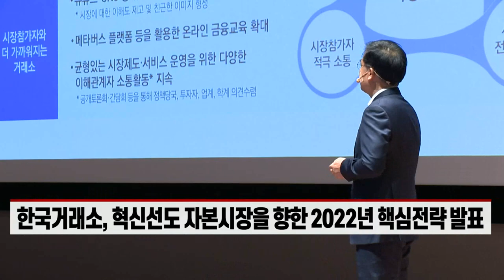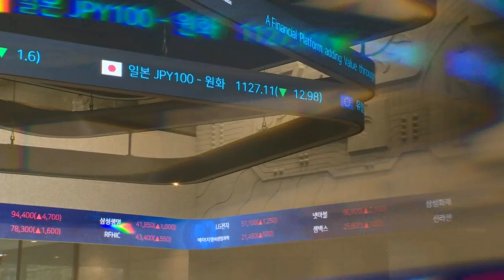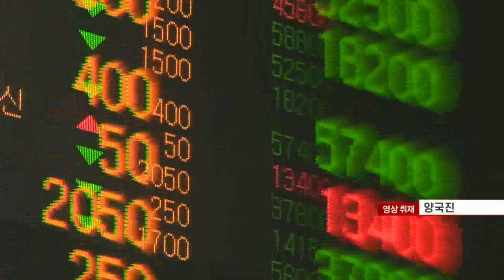손병두 “공매도 전면 허용·쪼개기 상장시 심사 강화 검토” (20220125)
- 한국거래소, 혁신선도 자본시장을 향한 2022년 핵심전략 발표
- 물적분할 상장심사 때 소액주주 의견 반영 강화할 것
- 스톡옵션, 신고하고 일정 기간 이후 행사 '간접규제'가 바람직
- 올해 핵심 전략은 한국 증시 레벨업... 확고한 시장 신뢰